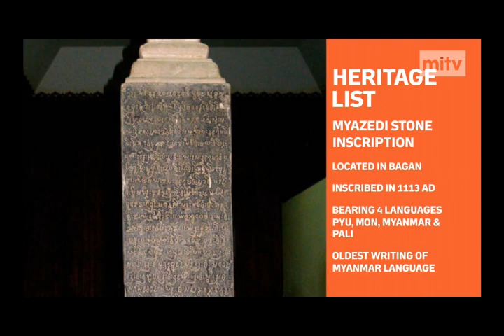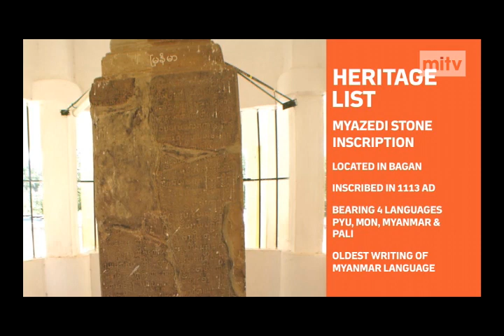mitv - Heritage List: Stone Inscription & Golden Letter